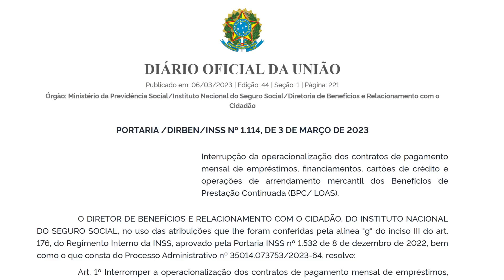INSS cancela empréstimo consignado para o BPC/LOAS / INSS interrompe operações do crédito consignado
INSS cancela empréstimo consignado para o BPC/LOAS / INSS publica no Diário Oficial da União a PORTARIA /DIRBEN/INSS Nº 1.114, DE 3 DE MARÇO DE 2023, que interrompe a operacionalização dos contratos de pagamento mensal de empréstimos, financiamentos, cartões de crédito e operações de arrendamento mercantil dos Benefícios de Prestação Continuada (BPC/ LOAS).

O cancelamento do empréstimo consignado para o BPC/LOAS, se deu por conta da publicação da Medida Provisória nº 1.164, de 2 de março de 2023.